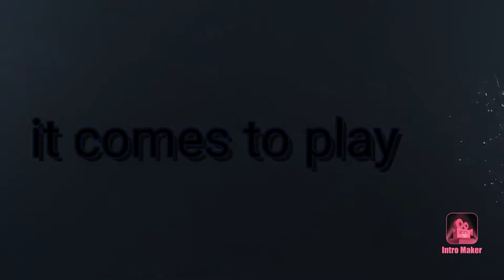It comes to play with mickey and spongebob